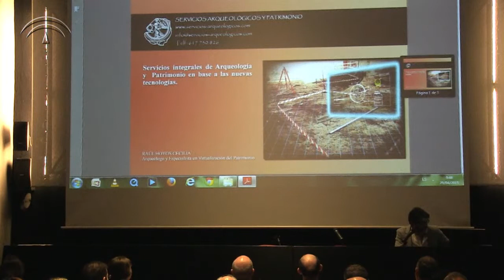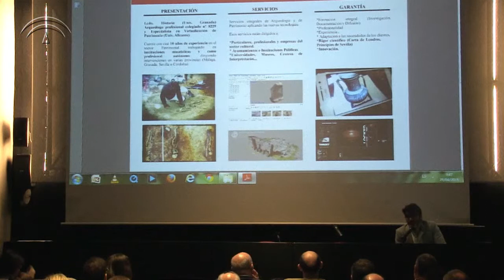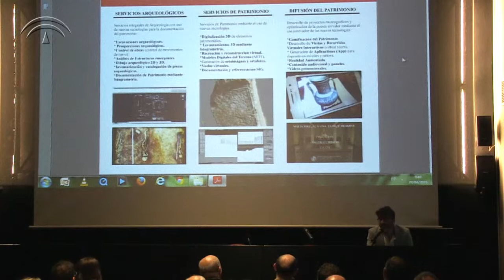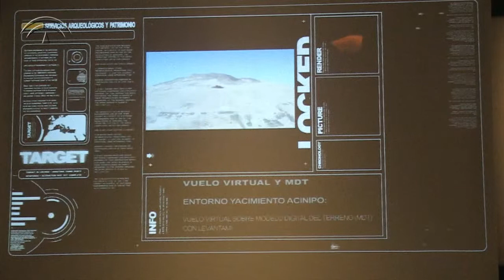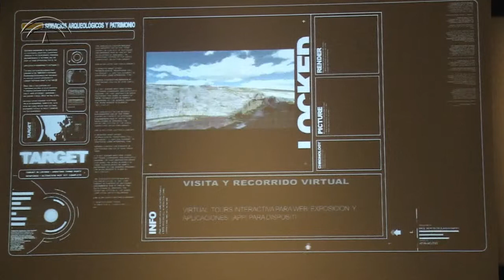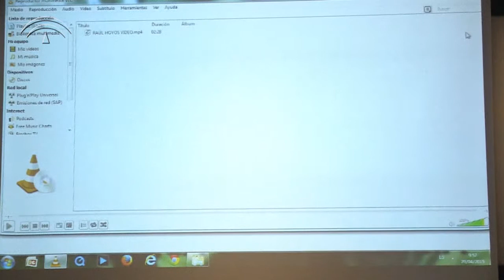Elevator Pitch 01 - Servicios Arqueológicos y Patrimonio - Raúl Hoyos Cecilia